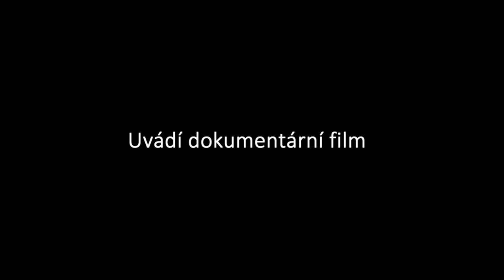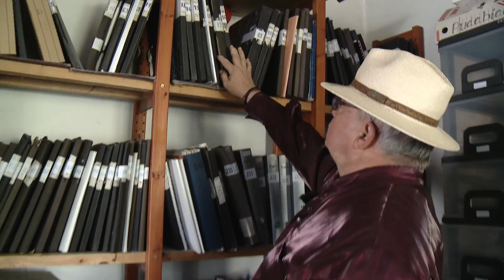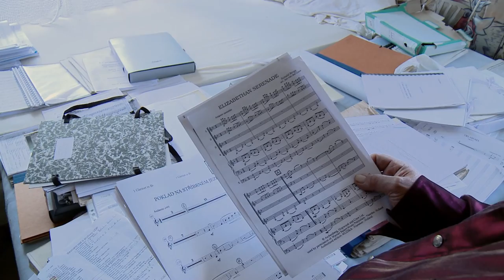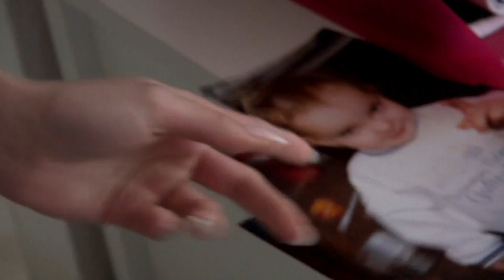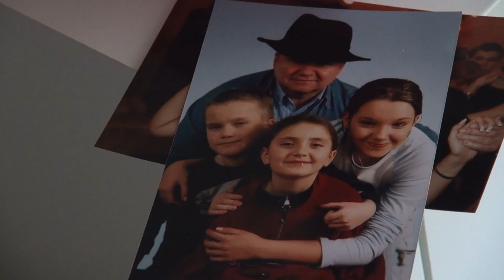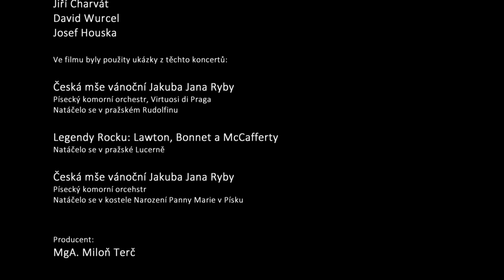Oldřich Vlček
Absolventský bakalářský film 3. ročníku 2015/16, režie: Jakub Charvát